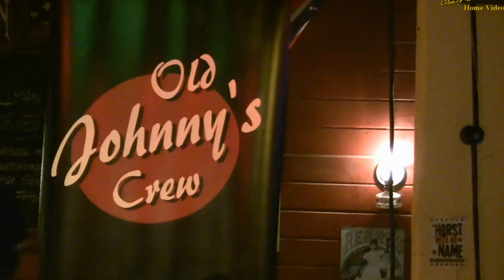Old Johnny`s Crew - Country Music Festival - Pullman City